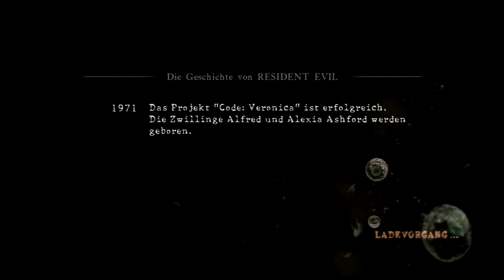Let's Play Together Resident Evil 5 [blind] feat. M4cGyv3r #42